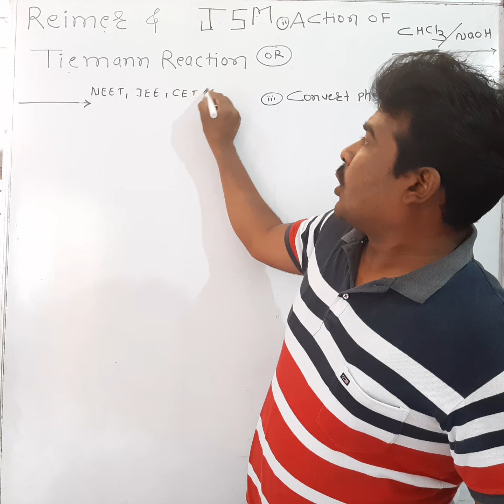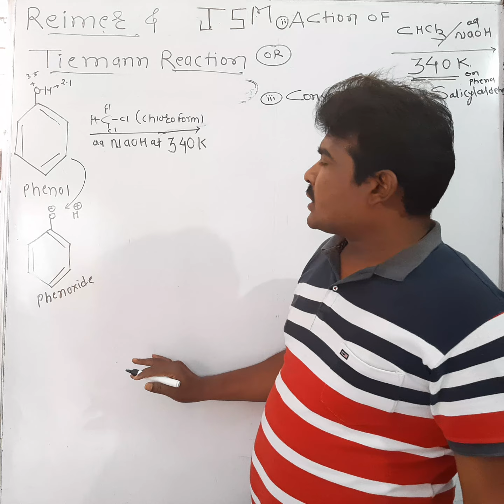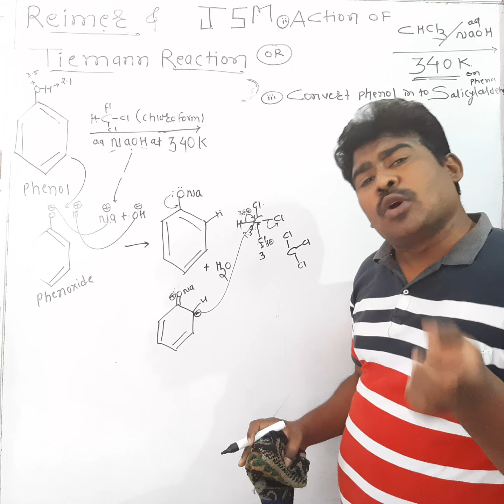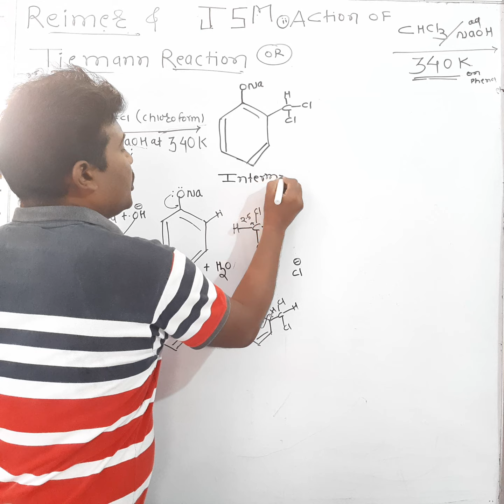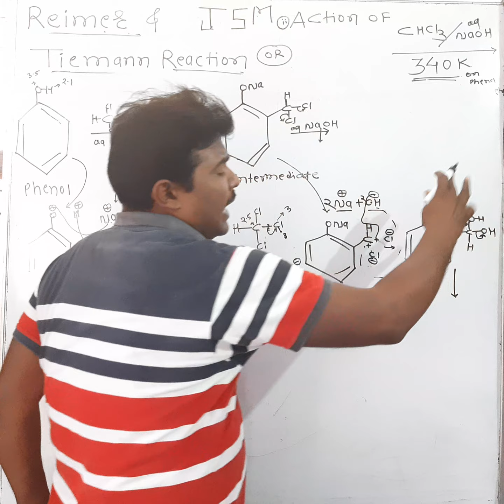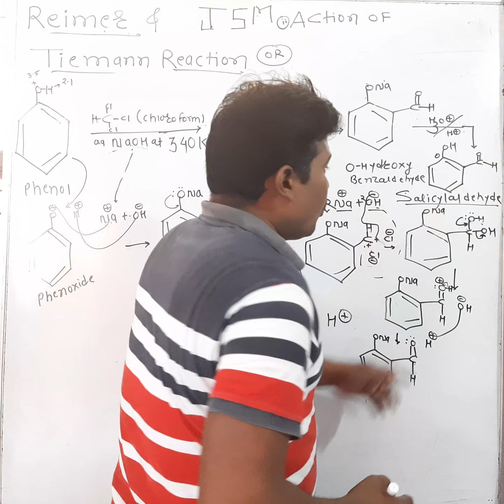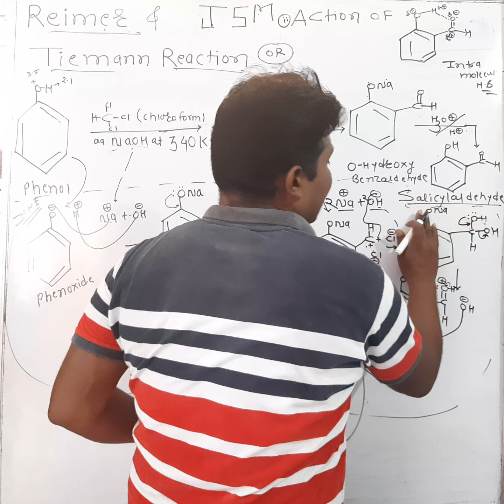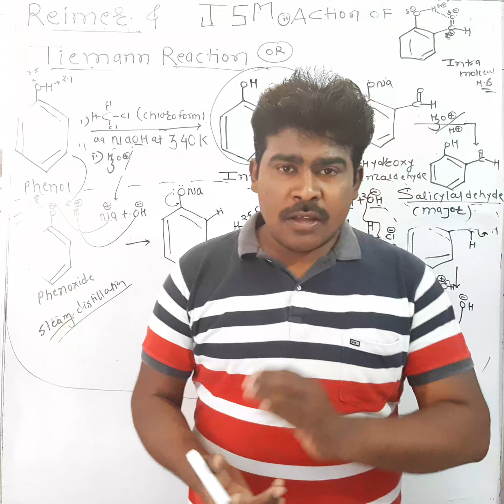Reimer Tiemann Reaction imp Name Reaction of Phenol imp JEE, NEET & CET WITH MECHANISM BYParghan sir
Reimer Tiemann Reaction/ or Action of chloroform & NaoH  at  340 K on Phenol / Important Name Reaction of phenol/ or convert phenol in to salicylaldehyde/ explain with Mechanism by Manoj Parghan